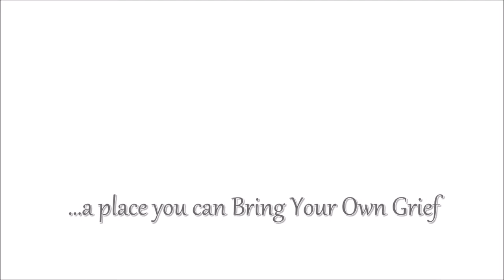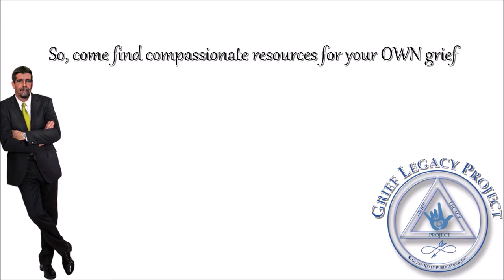Bring Your Own Grief YouTube Network_Extended Version